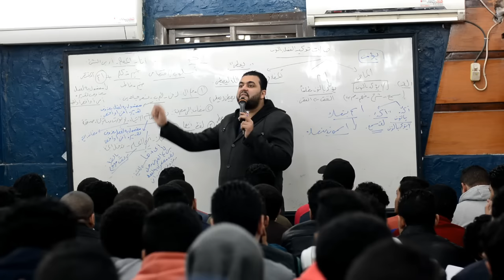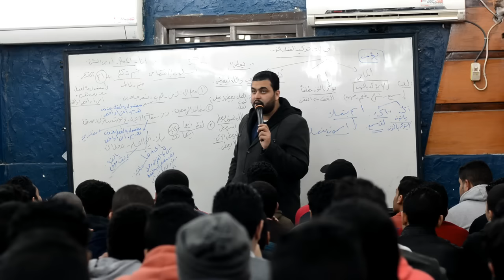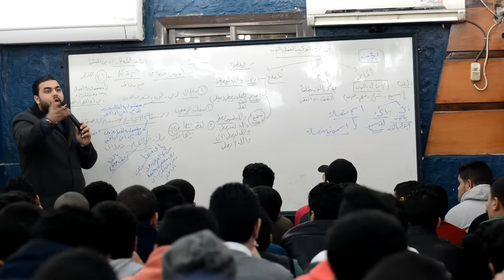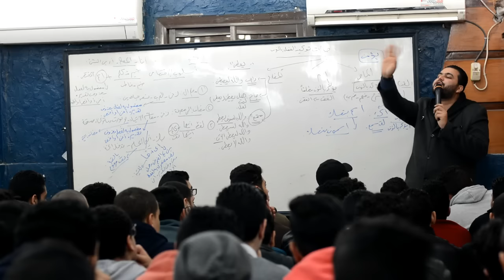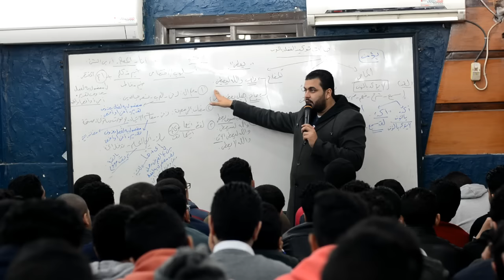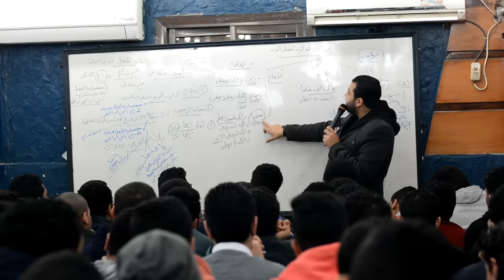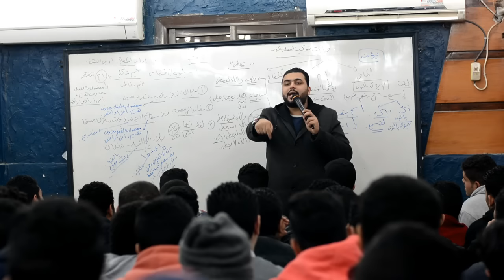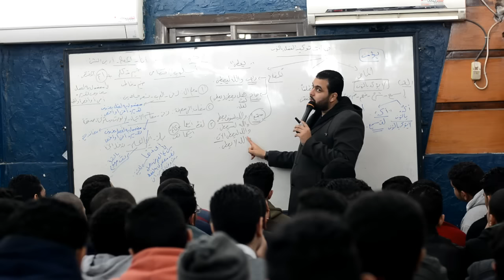شرح نحو _ أسلوب الأختصاص منهج جديد 2017| الأستاذ محمد السخاوى (الأسطورة)